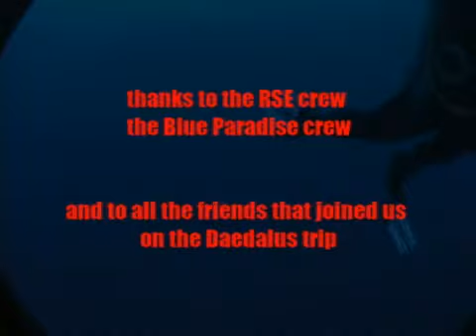Daedalus Hammerhead visit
A hammerhead visit on the first dive on the first day at Daedalus.